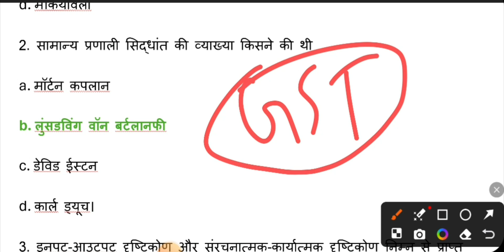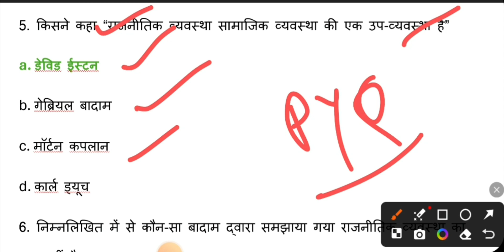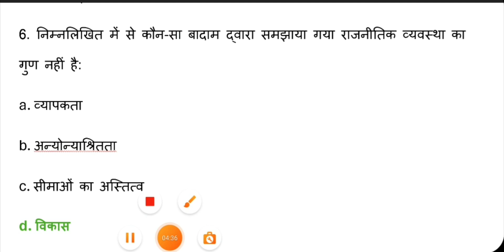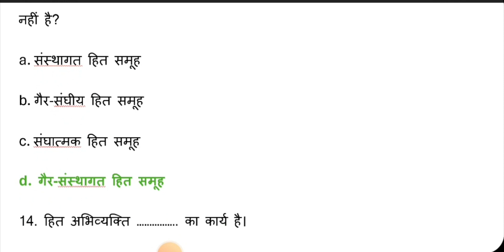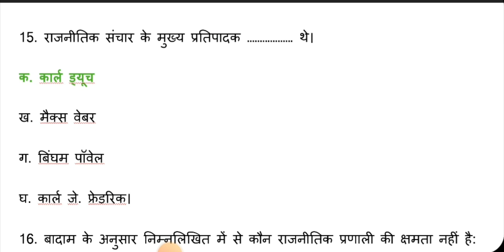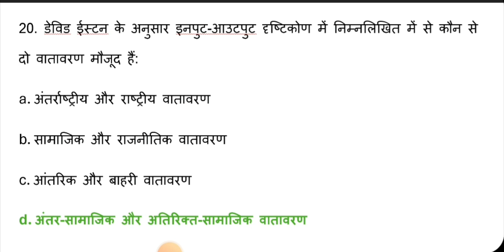Ugc net political science comparative politics